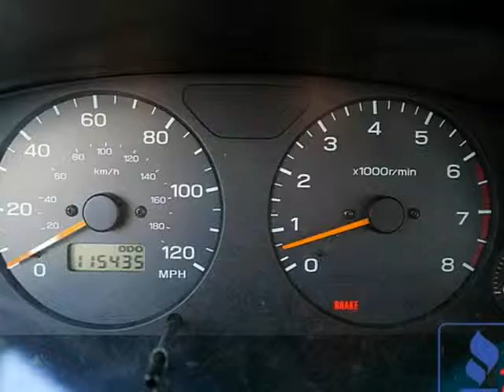1998 Subaru Forester 4dr L Auto PA Pkg AWD (Eden Prairie, Minnesota)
9811 Hamilton Rd
Eden Prairie